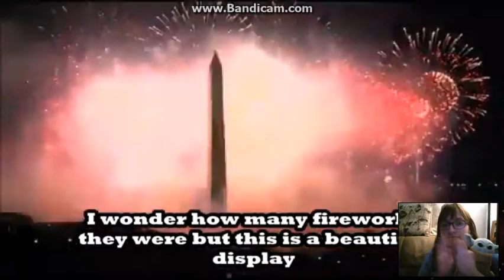Reacting to Michael Jackson Crack #65 by TLMJAHS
This was really funny!